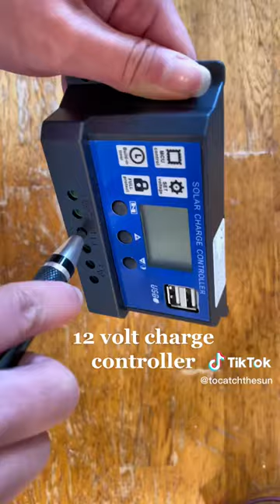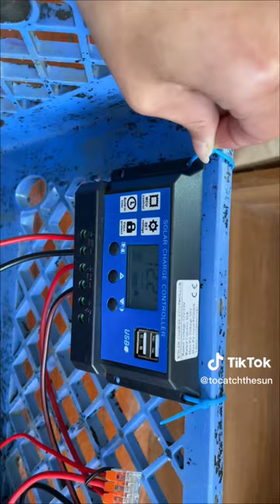How to make a 40W solar power system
This is the 2 min version of how to make a 40W solar power system. Here is the manual the video was made from:

This guide provides instructions on how to create a 40 W solar power array with a 120 Wh energy capacity and the ability to supply power to both DC and AC loads. The total cost to build this system is around $200 USD (depending on sourcing) including the required tools.

There are many reasons you might want to build this system. We would love to hear about your personal reasons! Below are reasons you might want to use this guide:

You want to take more power into your own hands!
You have a need for a 40W system, e.g. for laptop charging, emergency preparedness and battery charging, remote air data collection, gate opening, electric fencing, vanlife, glamping, or some power (e.g. for lighting) in an off grid home.
You have a need for a custom system that is smaller or larger, but you want some practice building something specific.
You are a teacher or a school and want a system that students can build.
You read To Catch the Sun and want to build all types of solar, so here is a great start!
You want to become an energy entrepreneur and are looking for a complete project to start with.
You want a 40W system with 120Wh of storage that you can customize and adapt. This system would be easy to increase or decrease in size.